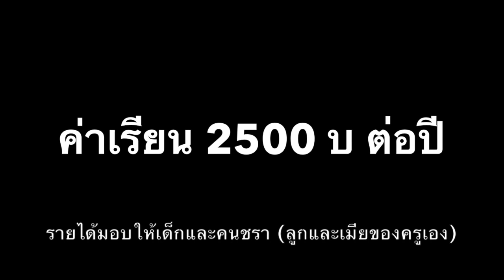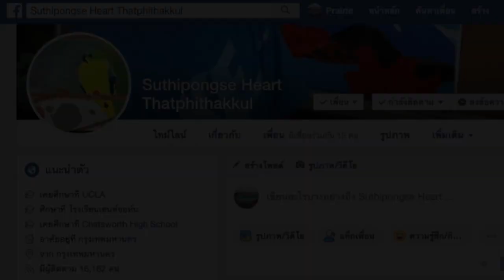Hold Me, Thrill Me, Kiss Me (tutorial) by HEART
WeChat : heart_2507